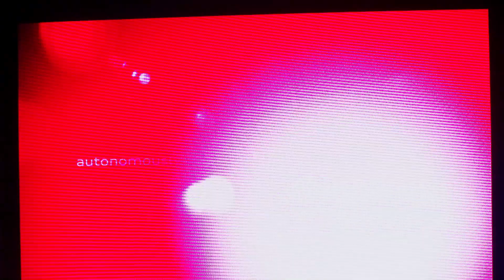Piloted driving: driving into the future - Sven Schuwirth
Sven Schuwirth from Audi takes us on a journey to look at how piloted driving and the connected car is forcing us to shift gear. Fundamentally changing the way we will drive, forever.